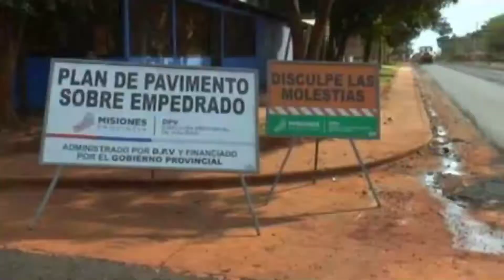Construcción: la mano de obra en Misiones cayó un 50%